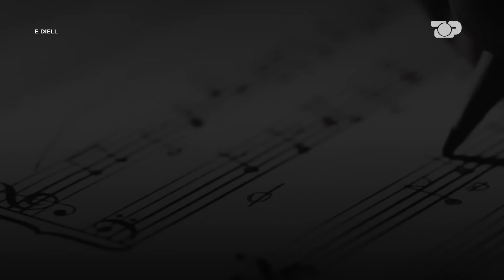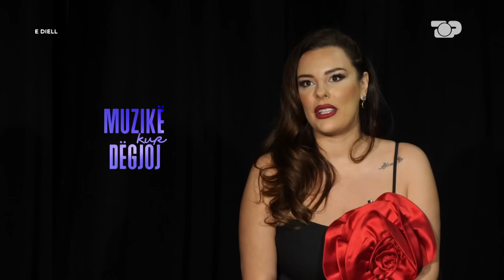Tronditet Ronela Hajati! Dëgjon zërin e të atit të ndjerë - Muzikë kur dëgjoj - E Diell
"Muzikë kur dëgjoj"

Autor: Ervin Kurti

Moderatorë: Ervin Kurti, Nevina Shtylla

Të ftuar:

1. Ronela Hajati - këngëtare
2. Anxhela Peristeri- këngëtare
3. Niko Komani - Stilist
4. Megi Shehu- mikeshë e Ronelës
5. Sageri- Make Up Artist
6. Sara Kolami- aktore
7. Sara Jaupaj - regjisore

Ronela Hajati suprizohet nga mikeshat e saj teksa Anxhela Peristeri i këndon këngën "Plas" nga Flori Mumajesi që ka shënjuar në jetën e saj artistike.